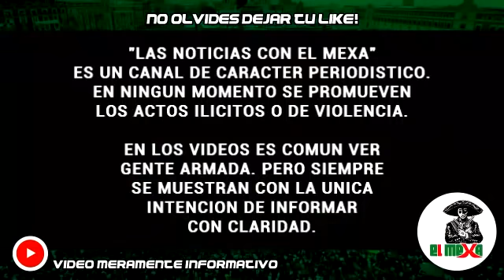¡ÚLTIMA HORA! Localizan con vida a los Marinos levantados en Zapopan, Jalisco.